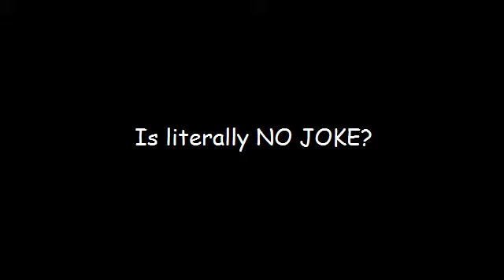[デレステWHATIF] GEKIJOU EPISODE 21 IS NO JOKE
Have dead before, revives again, then dying again. What an irony.